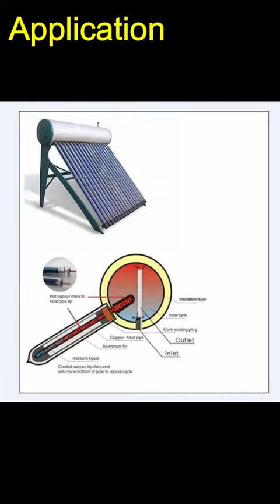Heat Pipe Production Line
CSP is manufacturer of heat pipe in China.
Produced the heat pipe with 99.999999% pur copper,we have fully automatic production line with stable quality